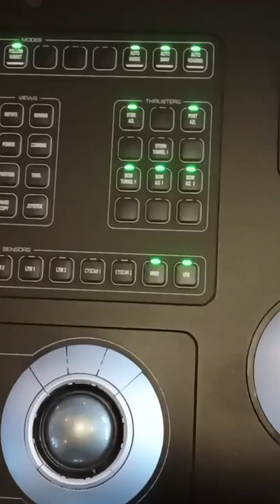DYNAMIC POSITIONING OPERATIONS FOLLOW TARGET MODE ON PIPELINE SURVEY OPERATIONS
Dynamic Positioning Operations on Follow Target mode on pipeline survey operations.